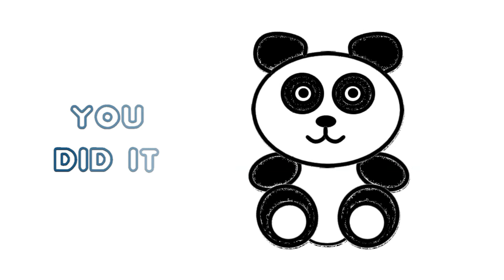How to draw a Panda | Art Pre K Homeschool Curriculum | Pre K Learning | Preschool Art Lessons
Easy Step by Step instructions on how to draw a Panda for kids ages 3 to 6.
Great as part of the Art portion of any home school curriculum activity. Suitable for all beginners wanting to learn how to draw.

How to draw step by step easy drawing tutorials.
These how to draw step by step easy drawing tutorial are great for kids who are just beginning to learn to draw. Practice and learn at your own pace in the comfort of your own home.

Learn step by step how to draw cute drawings of animals, bugs, automobiles and more.
Easily follow along each step as it shows you how to draw each cartoon image.
Learn how to draw at your own pace and pause the video as needed.
Great for teaching children how to draw by showing them how to draw one step at a time.

Keep visiting as we add more and more how to draw videos.

Animal Drawings
Bug Drawings
Automobile Drawings
Halloween Drawings for kids
Christmas Drawings for kids
Any many more to come.